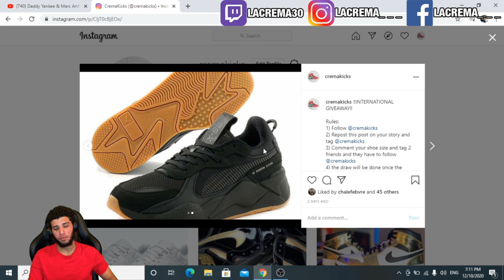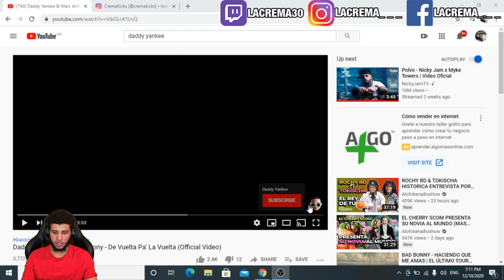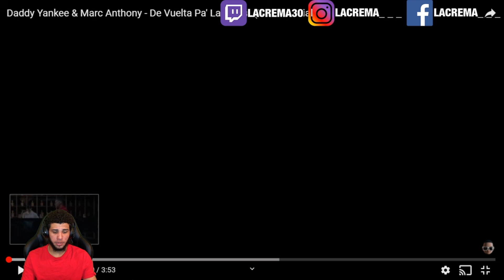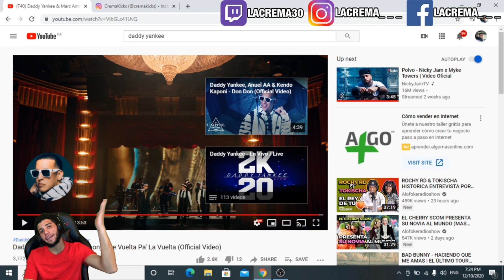Daddy Yankee & Marc Anthony - De Vuelta Pa' La Vuelta (Official Video Reaction)